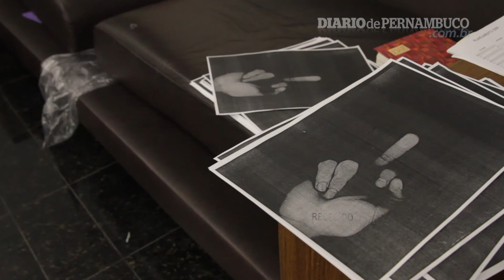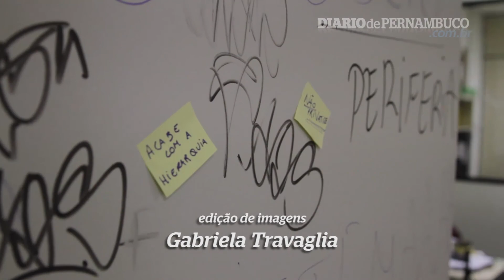Depois da destruição, reitoria da UFPE volta a funcionar segunda